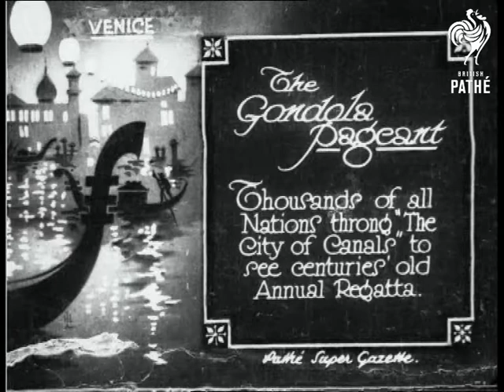The Old Gondola Pageant (1929)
Item title reads - The Gondola Pageant. Thousands of all nations throng "The City of Canals" to see Centuries' old annual Regatta. Venice, Italy.

M/S as an ornate gondola sails past. L/S of them all on the river rowing along together.   Various shots of them, and good views of the city.  Various shots of the different gondolas sailing under the Bridge of Sighs.
 FILM ID:802.16